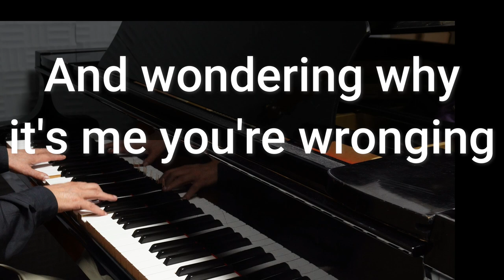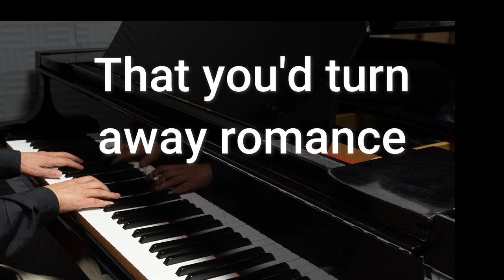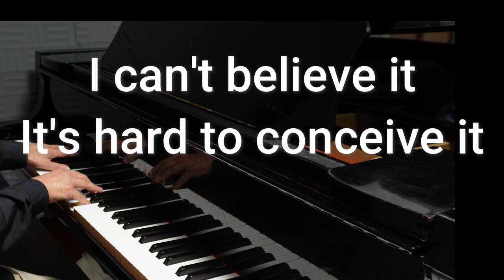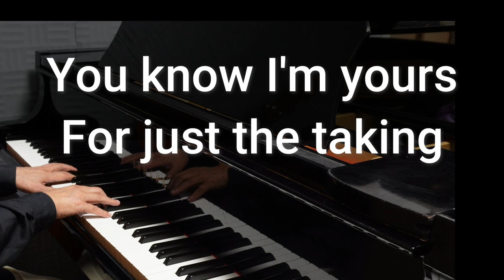Body and Soul - Billie Holiday (piano karaoke) (Lyrics)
"Body and Soul" is a popular song and jazz standard written in 1930 with music by Johnny Green and lyrics by Edward Heyman, Robert Sour and Frank Eyton. It was also used as the musical theme and underscoring in the American film noir boxing drama Body and Soul.
This song is ranked No. 1 on jazzstandards.com in the United States.

Pia Kara